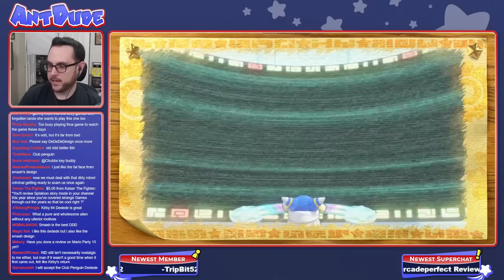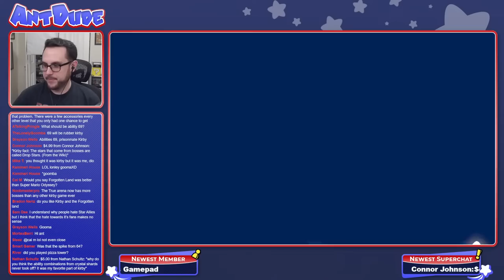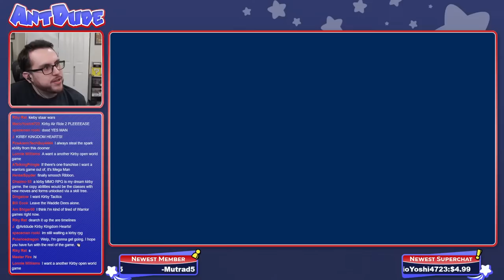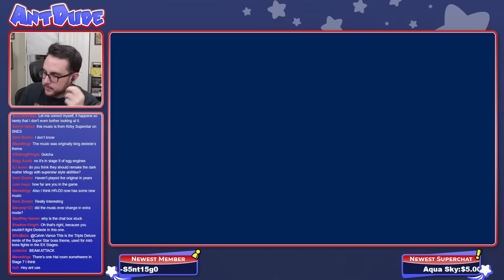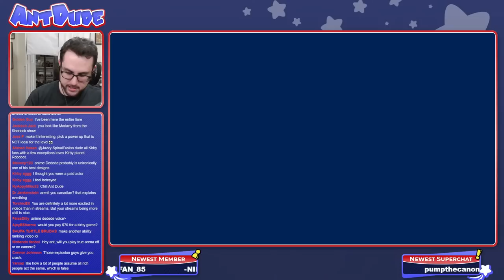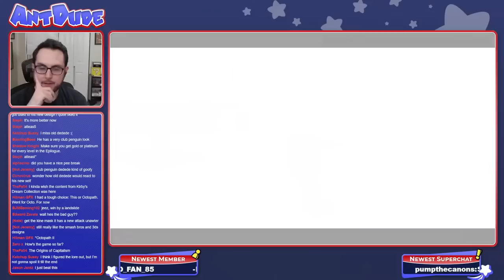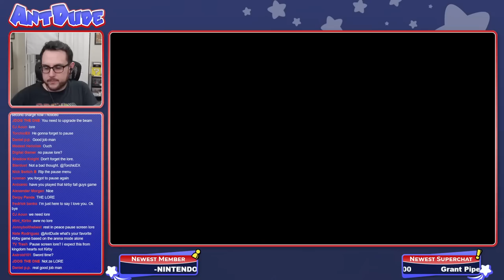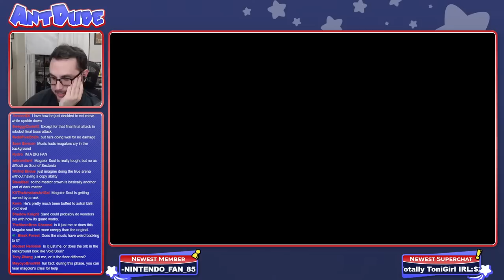Kirby's Return to Dream Land Deluxe Launch Day!!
Kirby's Return to Dream Land Deluxe is finally here! So, of course, I'm playing through it all on day one.